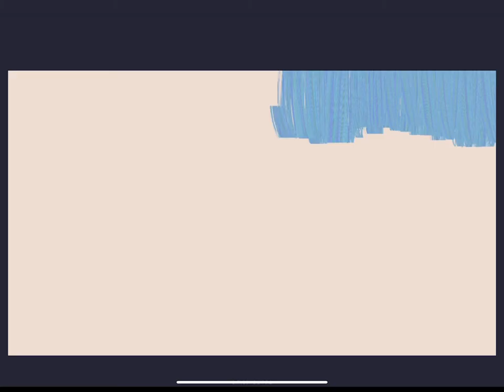Carol Marine - MASTER study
Carol Marine - MASTER study using